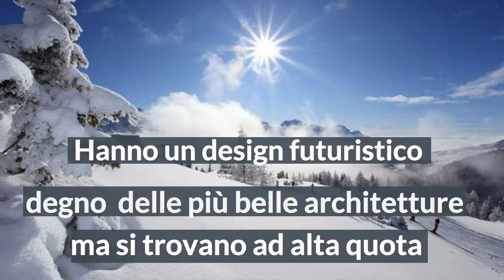I 3 rifugi di montagna eco-sostenibili più affascinanti del mondo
Rifugi ad altissima quota costruiti in chiave green ed eco-sostenibile.